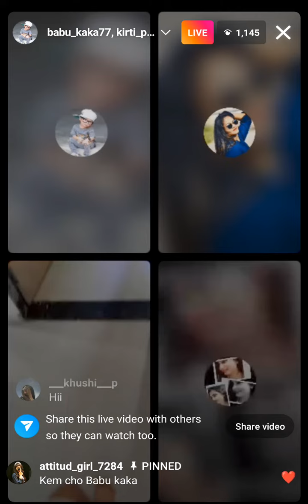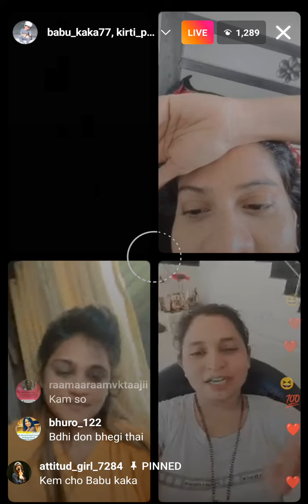હું તમને મારી બ્રા બતાવુ કિર્તિ પટેલ ઈન્સ્ટાગ્રામ લાઈવ ફુલ ગાળો વિડીયો Kirti Patel Instagram Live